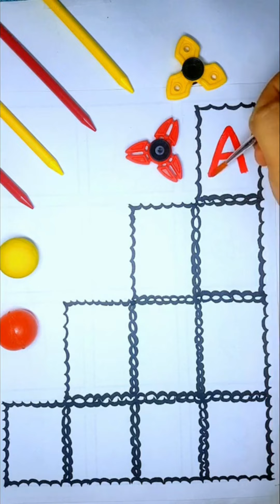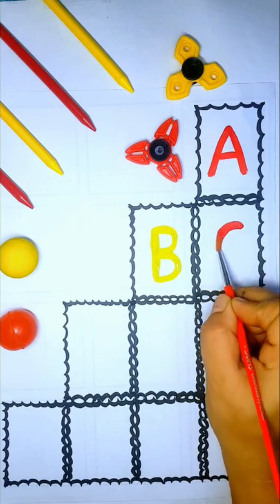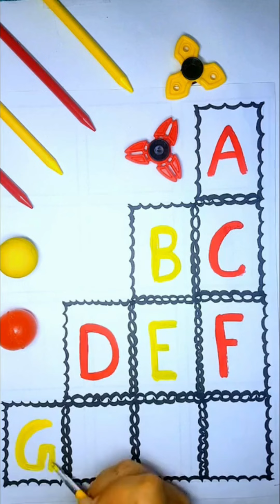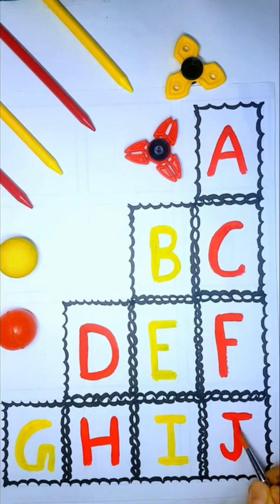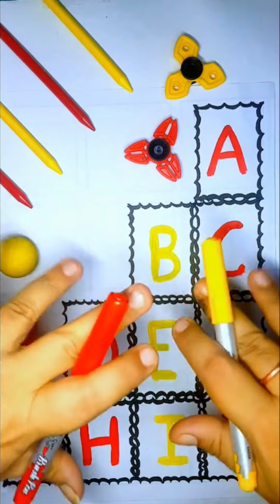ABCD।Alphabets Writing with Coloures।ABCD writing with coloures।बच्चों को ABCD लिखना सिखाएं।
@Kids Chun Mun Show

@The Moms class